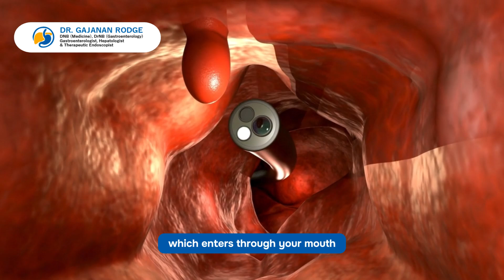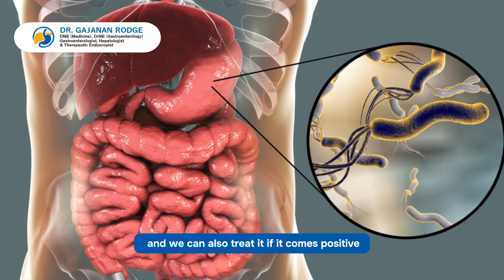What Is Upper GI Endoscopy? | Explained by Dr. Gajanan Rodge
This simple, camera-based test allows doctors to examine your esophagus, stomach, and upper small intestine through the mouth. It’s commonly done under local anesthesia and is generally well-tolerated.

It helps diagnose persistent acidity, reflux, burning sensation, black stools, or internal bleeding. Biopsies for H. pylori infection can also be taken and treated during the same procedure.

🩺 Safe, quick, and highly effective when done by experienced specialists.